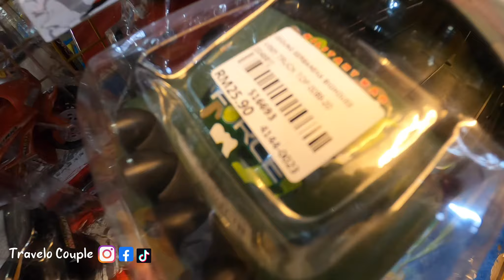Best Furniture & Houseware Market in Malaysia